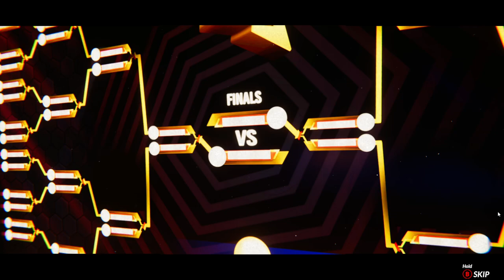Cobra Kai 2 Dojos Rising - Miguel Diaz defends his title at the All-Valley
Watch Miguel Diaz win the All-Valley again!